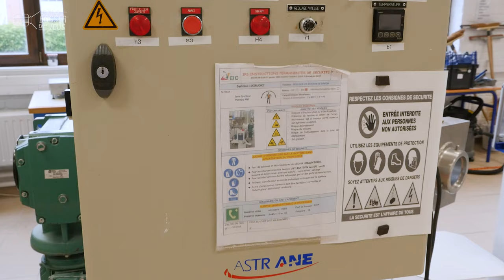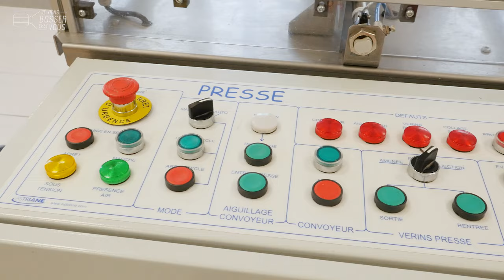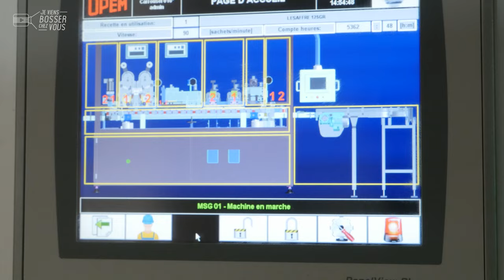L'alternance dans l’alimentaire a tout pour plaire avec l’Ifria Hauts-de-France et Lesaffre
📍J’ai rendez-vous avec Maxence dans la métropole lilloise pour que ce jeune homme motivé m’explique son quotidien d’alternant depuis un an à l’Ifria Hauts-de-France.

🔎 Son rythme : 2 semaines en entreprise et une semaine en centre de formation. Il se forme au titre professionnel de Conducteur des installations de machines automatisées. Au sein du campus de l’EIC à Tourcoing, Maxence se forme sur une ligne de machine automatisée. Son alternance a été trouvée grâce à l’Ifria qui l’a mis en relation avec l’entreprise Lesaffre, leader mondial de production de levure, située à Marcq-en-Baroeul. L’alternance lui offre un diplôme mais également une année d’expérience professionnelle en tant que conducteur de ligne.

🤝 Maxence se sent chanceux car de nombreuses aides sont mises en place par l’Etat, la Région et les branches professionnelles en faveur des alternants, comme l’aide au permis de conduire, l’aide au logement, à la restauration ou encore aux transports. Depuis janvier 2022, Maxence est formé chez Lesaffre par son tuteur Jérôme sur une vraie ligne de conditionnement de levure.

👥 ⚙️ Ce que ce jeune homme consciencieux préfère dans son métier ? L'interaction entre l’homme et la machine qu’il trouve passionnante ! Après ses 13 mois en alternance, Maxence souhaiterait signer son premier CDI chez Lesaffre où il apprécie particulièrement la bonne ambiance. Il aspire à moyen terme à évoluer en interne, notamment grâce à de nouvelles formations comme un master en management de production.

👏 Merci à Maxence, Jérôme son tuteur chez Lesaffre et Céline, chargée de développement de l’apprentissage à l’Ifria.
✔️ Toi aussi tu souhaites réaliser une formation en alternance dans la filière alimentaire ? Postule

*Épisode aimablement sponsorisé par I'IFRIA HAUTS DE FRANCE et cofinancé par le conseil régional de la Région Hauts de France, dans le cadre de l'appel à projets Proch'orientation, en partenariat avec l'EIC Formation et la SI @lesaffrefrance836